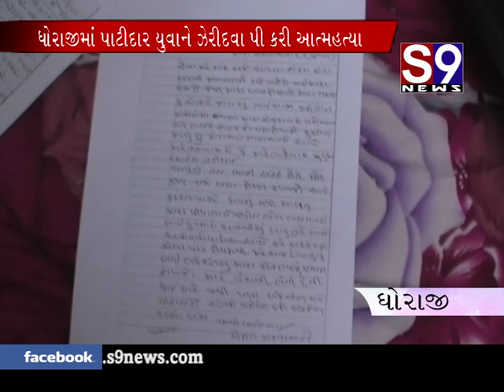Dhoraji Aatma hatya